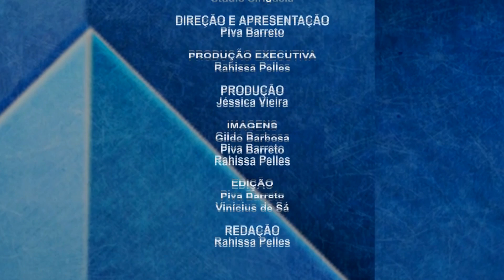24 Revolução Cultural Memórias de um picadeiro